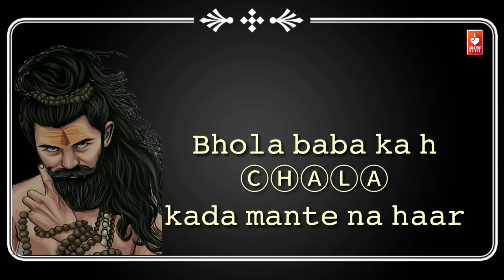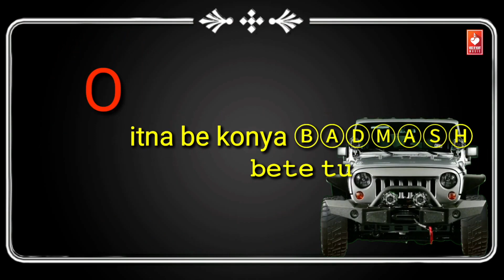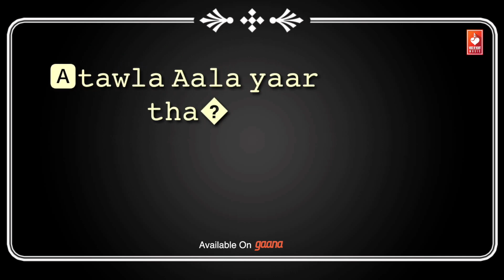MODIFY THAR - Haryanvi Songs Haryanavi 2021 | Neeraj Tusham , Parveen Vaid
Modify Thar Is  Haryanvi Songs Haryanavi 2021 Starring Neeraj Tusham And Sung By Parveen Vaid And Music Label Under Voice Of Heart Music.
Starring - Neeraj Tusham
Singer - Parveen Vaid
Writer - Neeraj Tusham
Online / Digital Promotion - Vohm
Producer- RENU BALA PANCHAL

Production contact
Mr. Sonu Panchal (MD)
Calling-

Other Songs by Vijay Varma, Anjali Raghav, Sapna Choudhary

► Sandal | सैंडल | Haryanvi DJ Song 2016 | Vijay Varma | Anjali Raghav | Raju Punjabi | VR Bros